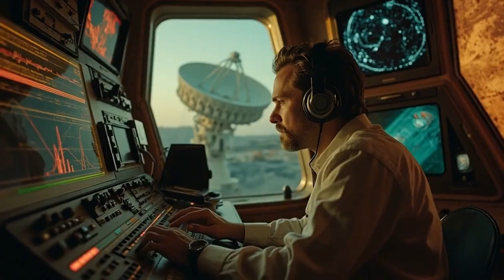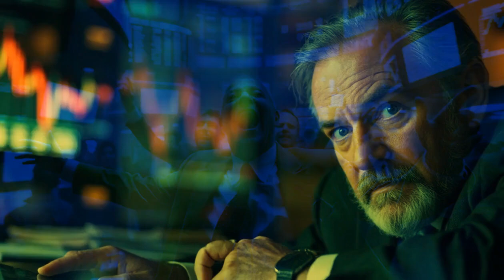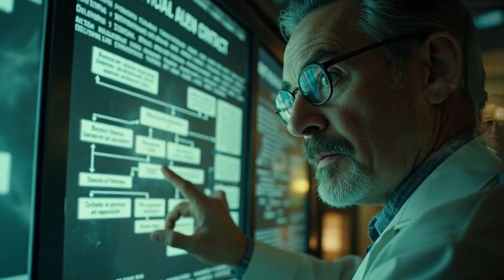Are We Ready for First Contact?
What if tomorrow, a signal reached Earth from the depths of space . A message proving we are not alone? Are We Ready for First Contact? explores humanity’s greatest question and its most profound test. From scientific protocols and government preparations to the psychological and philosophical impact of meeting another intelligent species, this documentary dives deep into what would happen the moment we confirm contact.

Will fear divide us or curiosity unite us? The truth may be closer than we think.